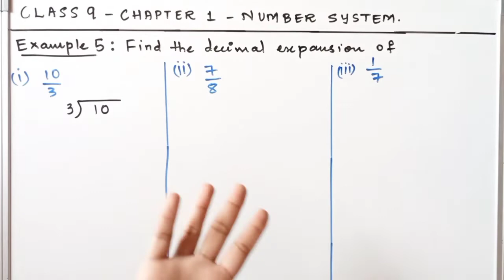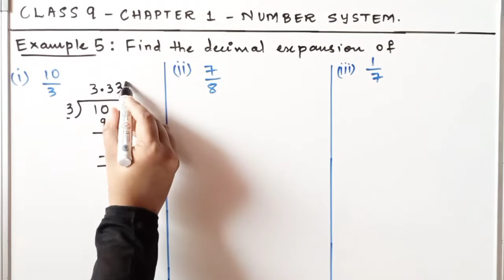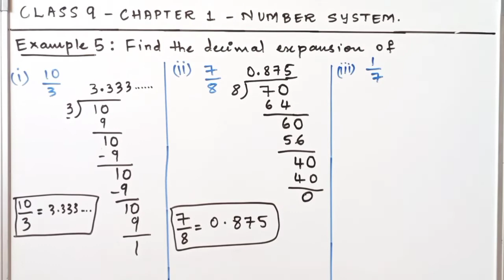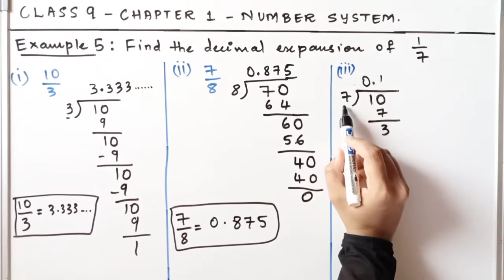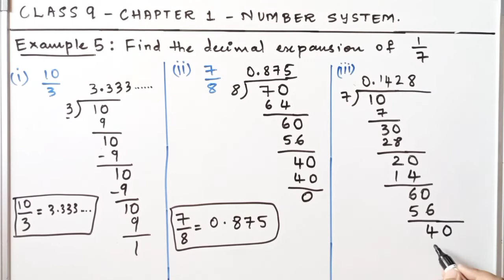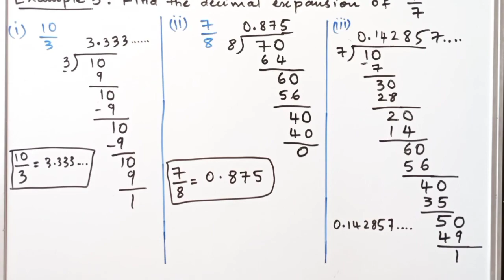Number system class 9 EXAMPLE 5 | ch 1 example 5 maths 9 | ncert maths